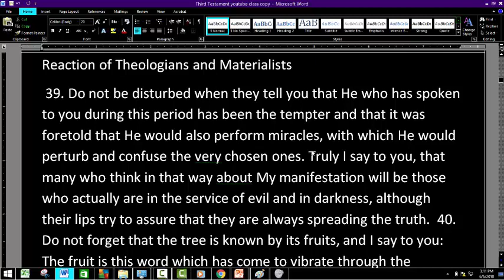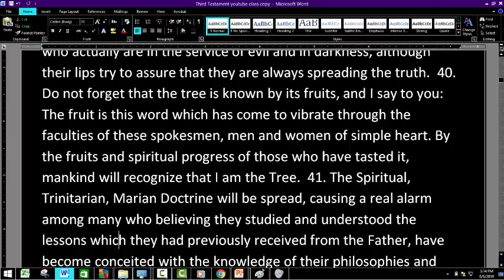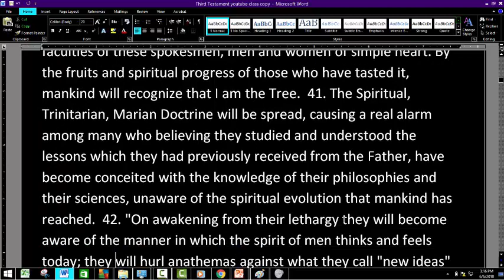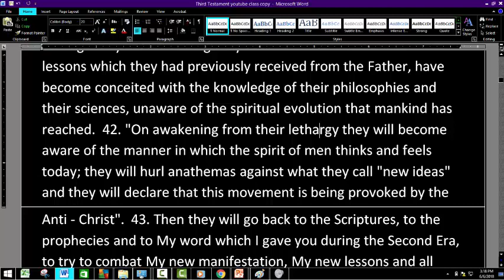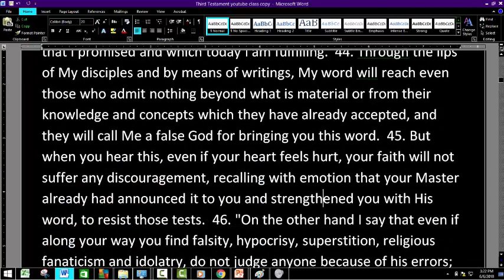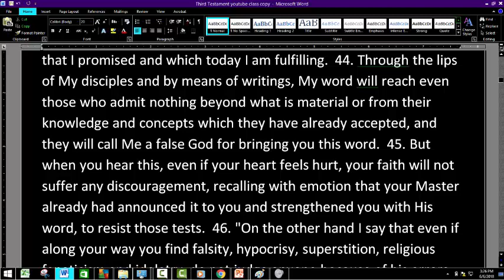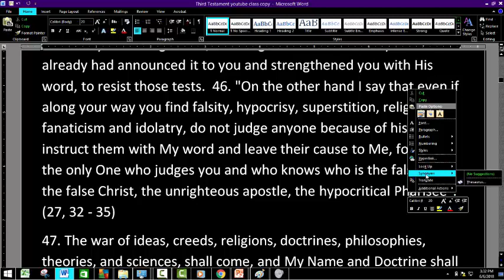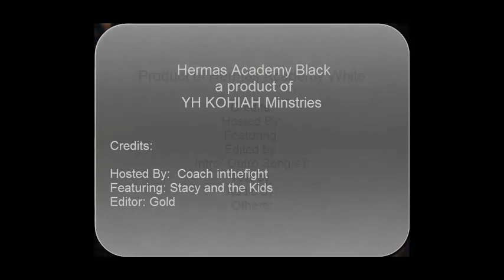Chapter 7 Influence and Significance of the Spiritual Teachings 4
If you would like to support this ministry please choose one of the following options:
Help support the Healing Herb Ministry.  These funds help pay the shipping cost of healing herbs that we send out free of charge.
You can also support our ministry by shopping our Healing Herb store
I have been a minister of the Word for 23 years and I have never asked for a single donation despite the need.  However, in light of the importance of charity and good deeds we now give options for others to help out.

Thanks you in advance for all that you do.